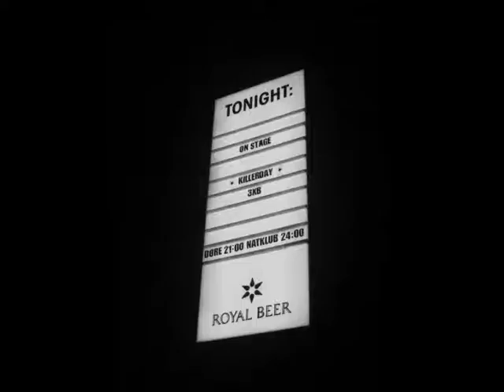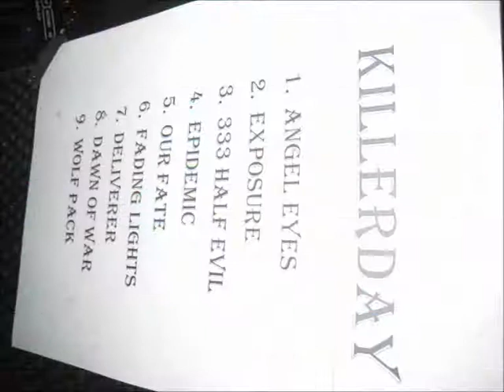Killerday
High Voltage 10-11-17